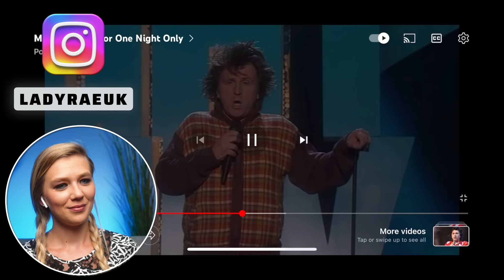MILTON JONES ONE LINERS | AMANDA RAE